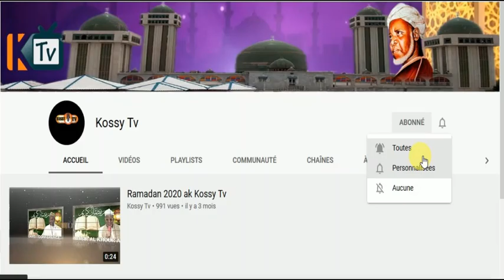Décès de Cheikh Abdou Barham: Témoignages de Cheikh Baye Fall Lybie